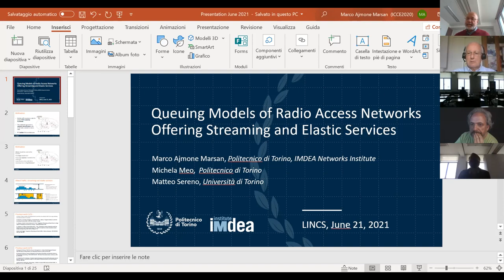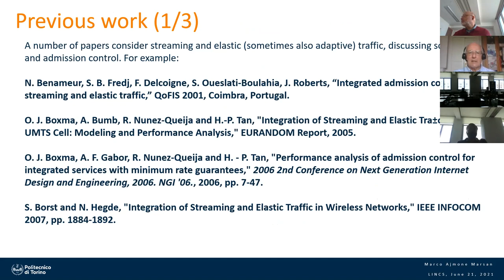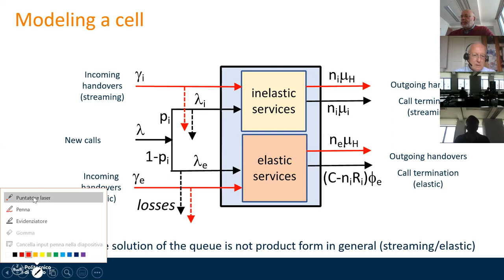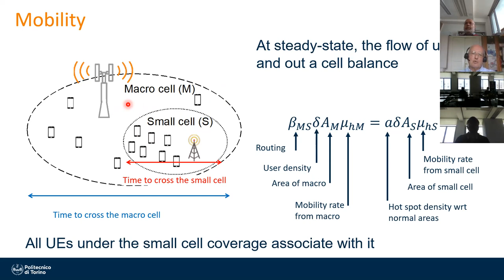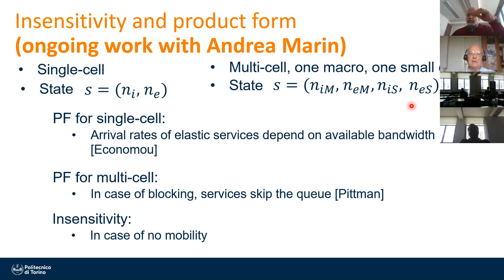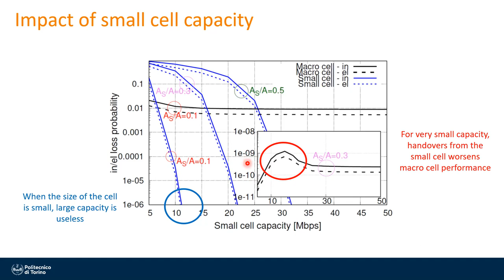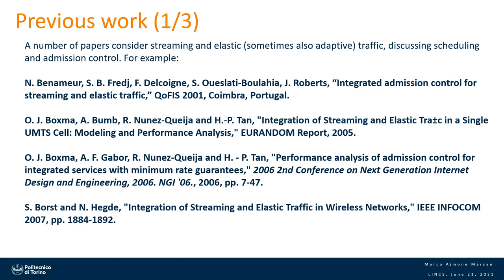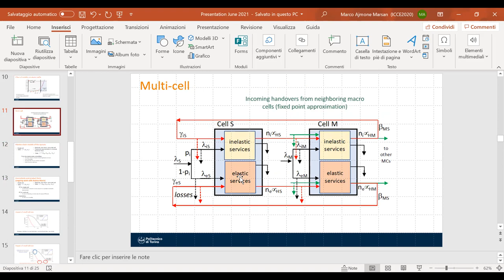QUEUING MODELS OF RADIO ACCESS NETWORKS OFFERING STREAMING AND ELASTIC SERVICES by M. Ajmone-Marsan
Invited talk to the 2021 annual LINCS Workshop (21/06/2021)

By Professor Marco Ajmone-Marsan - Politecnico of Turin

Abstract
We consider radio access networks (RANs) offering streaming and elastic services. The RAN is modeled with tools from queuing theory, and we examine the cases in which the system performance can be derived with low complexity. In addition, we provide numerical results for common cell configurations, showing that some of the emerging behaviors can be unexpected, and provide insight into the effective deployment of small cells.